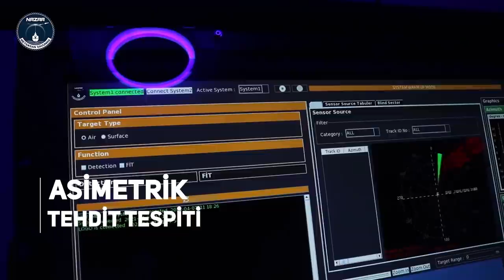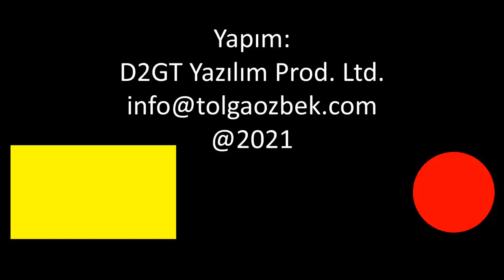Meteksan Savunma İDEF 2021 Fuarı'nda yeni sistemlerini tanıttı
Savunma sanayimizde bir çok teknolojiyi yerli olarak hayata geçiren Meteksan Savunma, İDEF 2021 Fuarı'nda yeni ürünlerini tanıttı. Meteksan Savunma Genel Müdürü Selçuk Alparslan gelişmeleri değerlendirdi.
Videomuzun müziği, değerli takipçimiz Selçuk Çelebi tarafından hazırlandı:
Kanalı  @Ambient Music Selcuk Celebi   Eserlerine ulaşmak için: